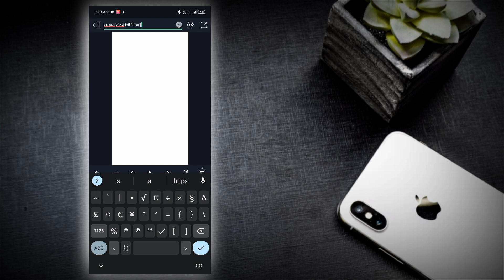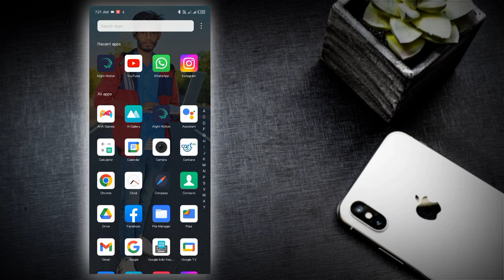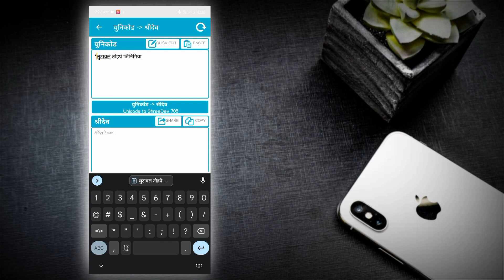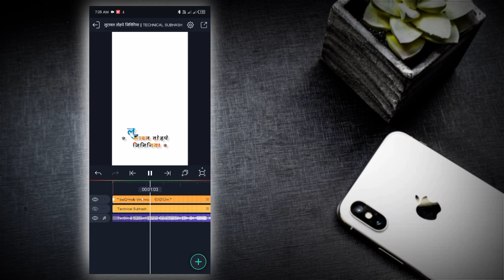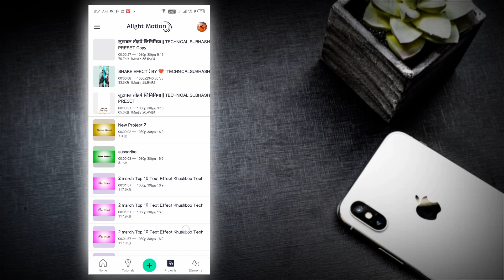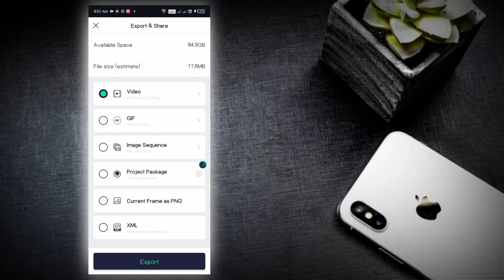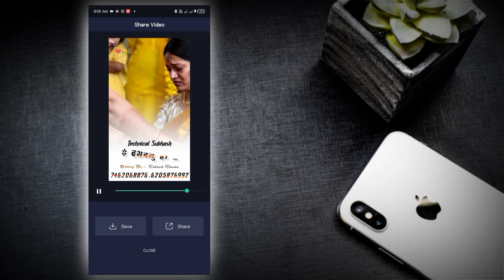New Trending || Unbelievable Alight Motion Editing in This Bhojpuri Sad Song – Discover the Secrets!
Video || Jarat Kaise Dekhelu || Ritesh Pandey ||Bhojpuri Sad Song || Alight Motion Editing

How To Add XML Files In Alight Motion - All Download

ritesh_pandey_bhojpuri_video Pandey,Priyansu Singh,Bhojpuri Sad Song,ritesh pandey sad song,ritesh pandey bewafai song,Ritesh Pandey का New दर्दभरा गीत,Music World Riya,khesari lal new song 2023,shilpi raj ka new song,जुदाई रे,Judai Re,ओ साथी रे,O Saathi Re,मौत का तमाशा,New Alight Motion HDR Blue Effect | New Trending Effect In Alight Motion | Brown Effect,New HDR Effect In Alight Motion | Ultra HDR | Trending Reels Effect | Hdr Colour Grading |,NEW Brown Effect CC,alight motion

BHOJPURIKALLUshortsHAMAR BHOJPURIBHOJPURI MOVIEBHOJPURI CHANNELBHOJPURI MUSIC CHANNELBHOJPURI MUSICBHOJPURI NO 1 CHANNELBHOJPURI LATEST SONGPAWAN SINGHKHESARI LAL YADAVDINESH LAL YADAVAAMRAPALI DUBEYKAJAL RAGHWANIRITESH PANDEYNEW BHOJPURI SONGNEW BHOJPURI SONG 2020SHILPI RAJNEEL KAMAL SINGHBHOJPURI HIT SONGBHOJPURI NEW SONGBHOJPURI HITSBHOJPURI KA NAYA GANABHOJPURI ALBUMBHOJPURI MOVIENEHA RAJ

Dj Humming Bass Status Video Editing Alight Motion
alight motion
new viral status video editing in alight motion

FROM - GIRIDIH